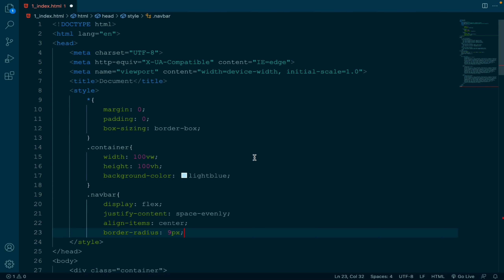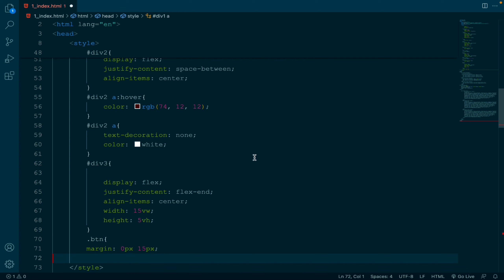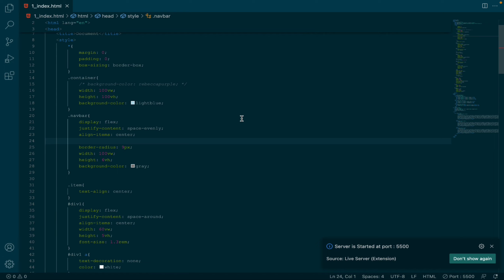How To Create A Website Using HTML And CSS Step By Step Tutorial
Create Website In 2 Min
Is video main humne aako kaise ek simple website banane skte hai ye bataye